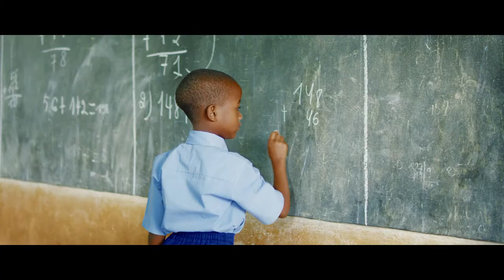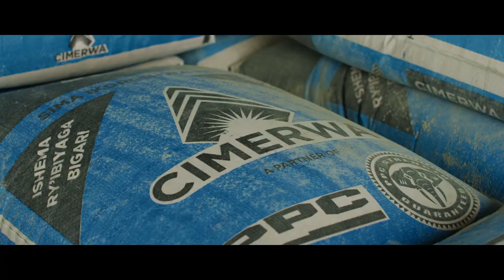CIMERWA Social Responsibilities.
We are happy to contribute to the community where we operate from.